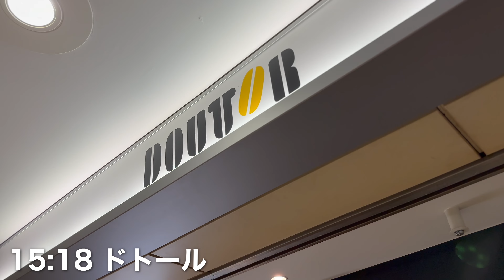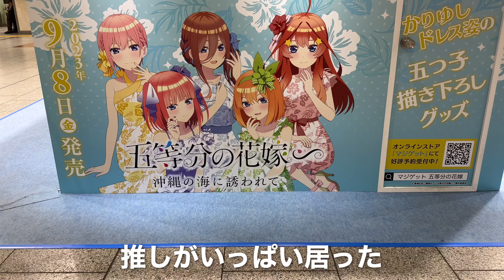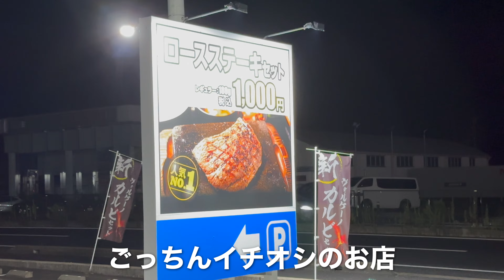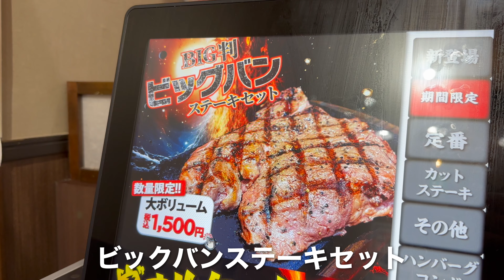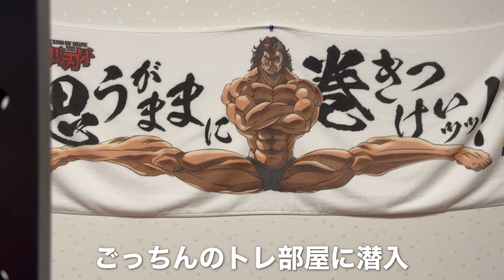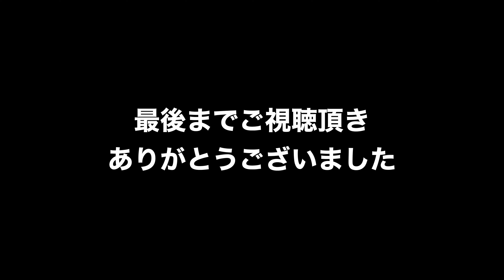現実逃避の旅に出ます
トレーニングの調子はメンタルがかなり影響します👍🔥

朝起きた時は不調でしたが
昼から夜に掛けて嘘みたいに
調子が戻っていきました🔥🔥🔥

レーズンパン

↑初回購入の方は更に25%OFFで
買えるのでめっちゃお得です㊙️

■おすすめの自重トレーニング器具５選(note)

■僕が健康のために摂取している食材(note)

■おすすめのMCTオイル
【スーパーC8オイル】

■おすすめの完全栄養食
【BASE BREAD /ベースブレッド】

■おすすめの筋肉弁当
【Muscle Deli / マッスルデリ】

■愛用テーピング
【SUW(スゥー) コブラクションテープ】

■愛用トレーニング器具メーカー
【STEADY/ステディー】

■無重力のMASATOが運営するアパレルブランド
【Anti Grvity アンチグラビティ】

■愛用ネックレス
【ZAAP×AntiGravityコラボネックレス】